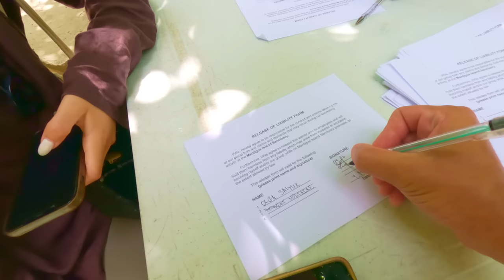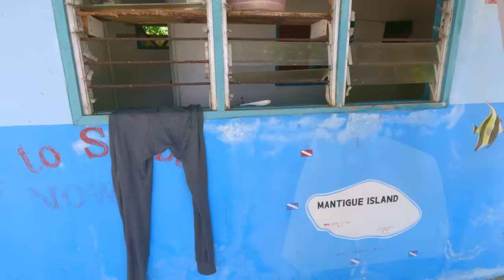Mantigue Island Camiguin: A tropical PARADISE 💙 awaits! 🇵🇭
Welcome to Mantigue Island  Camiguin, one of the best snorkeling locations in the world!  Have you traveled to the Philippines?  Have you been to White Island?  Wondering which airbnb to stay at on Mantigue Island?  Look no further.  In this video we will explore Mantigue Island Camiguin and show you what you have been missing out on!

For more information on the best airbnb in Camiguin watch this video here: Camiguin Part 2 is out now!

While exploring the Philippines we ABSOLUTELY FELL IN LOVE with Camiguin's Mantigue Island.  Many Philippines islands are very populated, but this romantic slice of paradise is the ultimate getaway to experience tropical bliss.  It's beaches are divine, with CRYSTAL CLEAR WATERS. These are unlike anything we've seen on our travels in the Philippines thus far and you absolutely will not regret making this destination a stop on your list!

Gear I use

CHAPTERS
0:00 - Intro
0:20 - Part 1 Arriving in Camiguin
0:44 - Part 2 Renting snorkeling equipment for Mantigue Island Camiguin
1:54 - Boating over to Mantigue Island
4:02 - What Mantigue Island Camiguin stands for.
06:13 - Aerial drone footage over Mantigue Island
06:33 - The clearest waters in the Philippines!
07:49 - Part 3 Our underwater adventure with Giant Sea Turtles
09:58 - Philippinos are the friendliest people
10:24 - We are late for our Cebu Pacific flight
11:55 - Mantigue Island Tour
12:39 - Remnants of a typhoon
13:20 - Behind the scenes of a Nirvana Magazine
13:57 - Headed back home